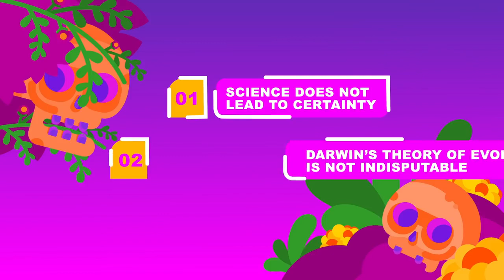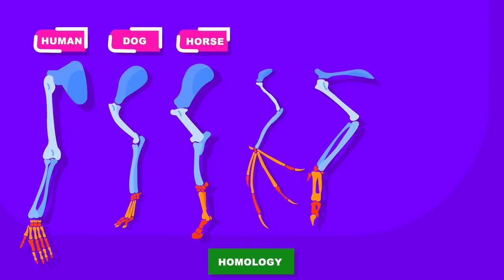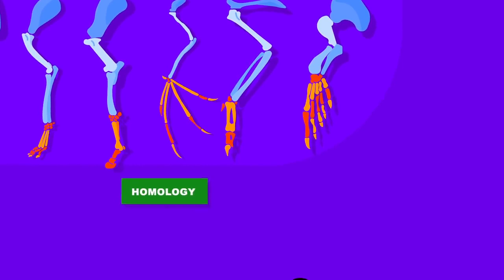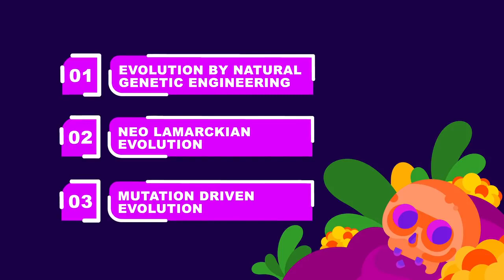Islam's Best Answer to Evolution Animation #2